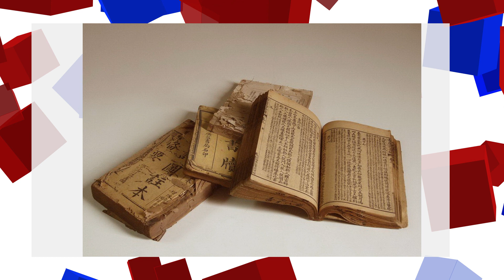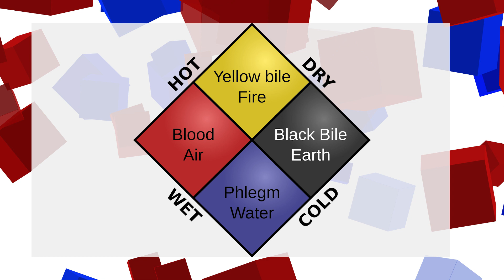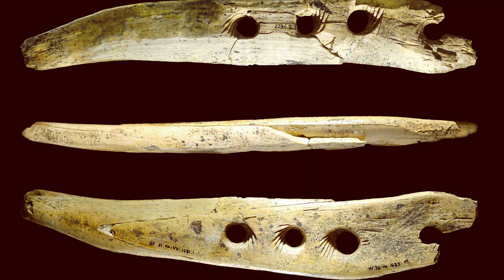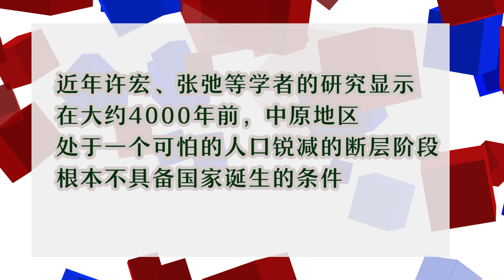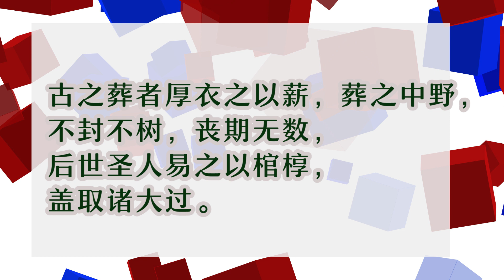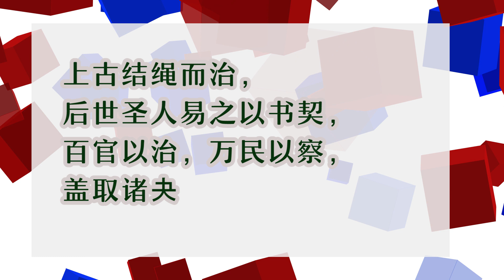用考古学人类学知识，考据《易经-系辞》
【老何刷三观】用考古学人类学知识，考据《易经-系辞》